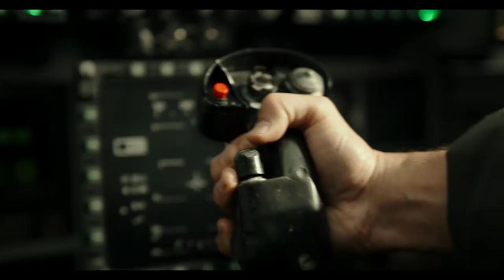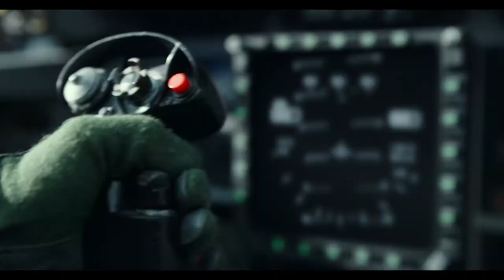Top Gun: Maverick Trailer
After more than 30 years of service as one of the Navy's top aviators, Pete "Maverick" Mitchell is where he belongs, pushing the envelope as a courageous test pilot and dodging the advancement in rank that would ground him. Training a detachment of graduates for a special assignment, Maverick must confront the ghosts of his past and his deepest fears, culminating in a mission that demands the ultimate sacrifice from those who choose to fly it. Opens May 27. Showtimes and more